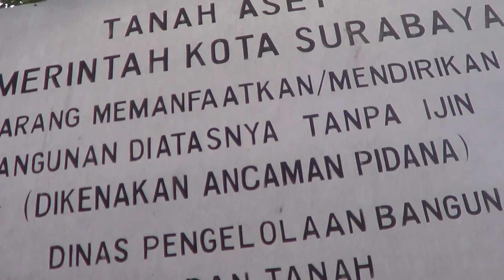ZIARAH KE MAKAM MPU WAWAN DI SURABAYA